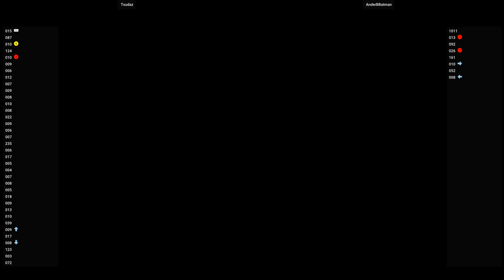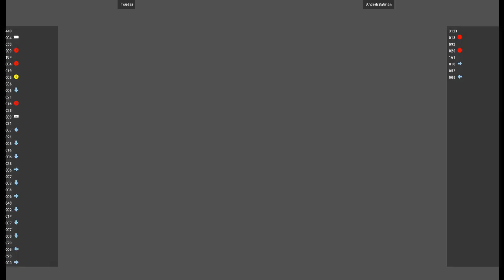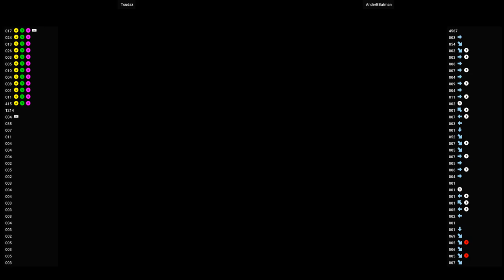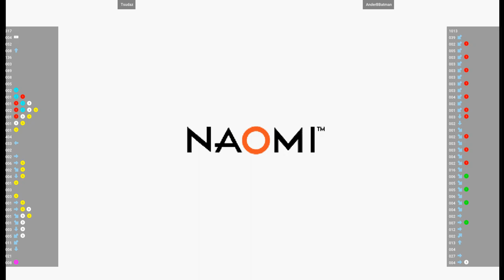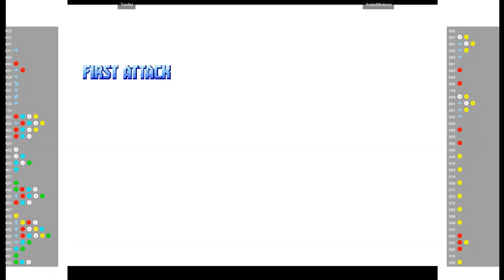Street Fighter Zero 3 Upper 🕹 Tsudaz VS AnderBBatman